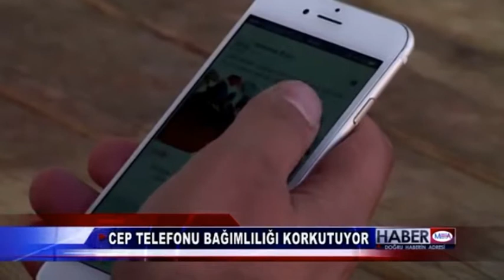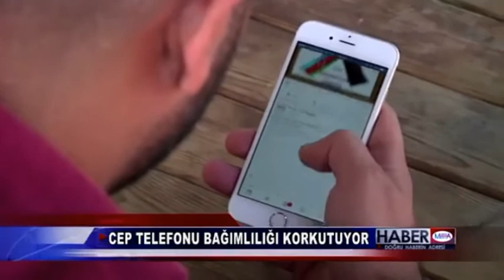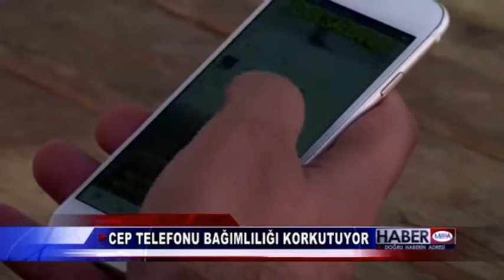Prof. Dr. Erol Özmen, "Cep Telefonu Bağımlılığı Korkutuyor"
Prof. Dr. Erol Özmen
Manisa Celal Bayar Üniversitesi Tıp Fakültesi
Psikiyatri Anabilim Dalı